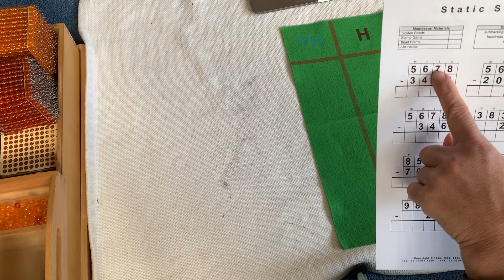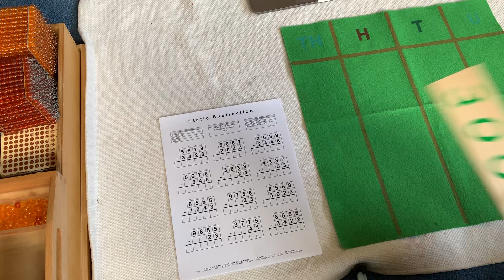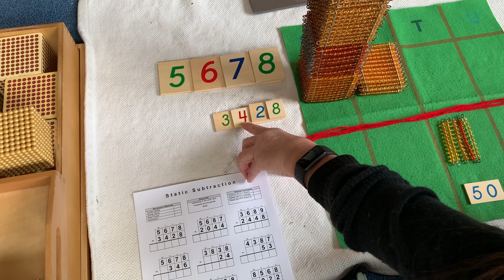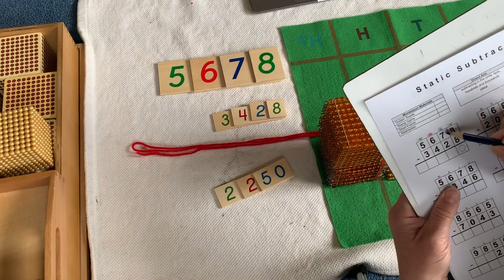Static subtraction with golden beads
Static subtraction using the golden beads